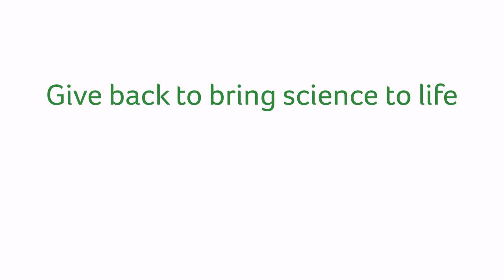A Remarkable Feat: Life-Changing Disability Technology with Pete Horsley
On Thursday, April 28, 2022, CPARF sat down with Pete Horsley, Founder of Remarkable, an Australia-based disability technology startup accelerator. We learned a bit about Remarkable's origin story, how they're scaling globally by launching Remarkable US, and we revealed the companies that are taking part in this year's Remarkable accelerator program (RA22) to power up the potential of people with disabilities.